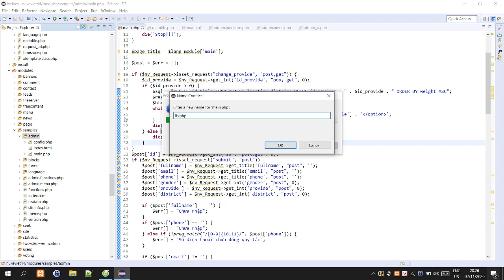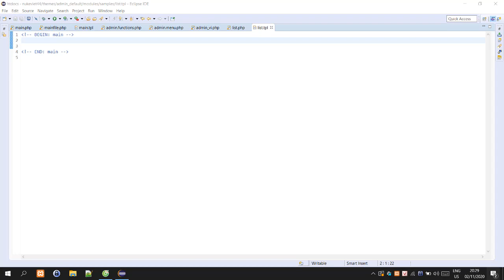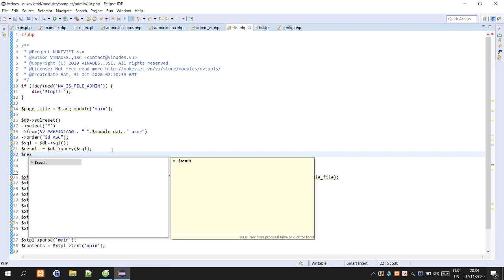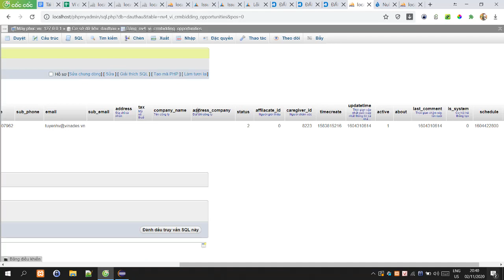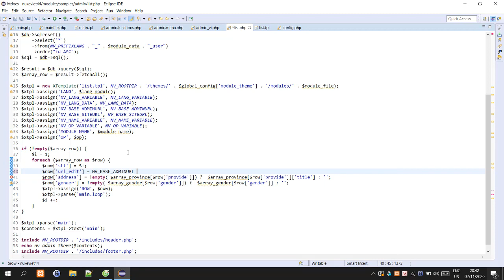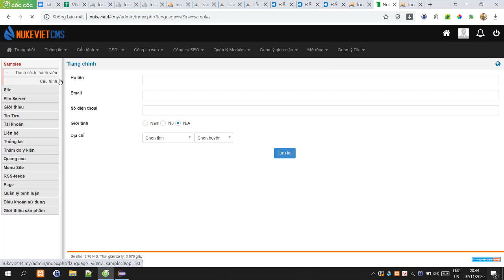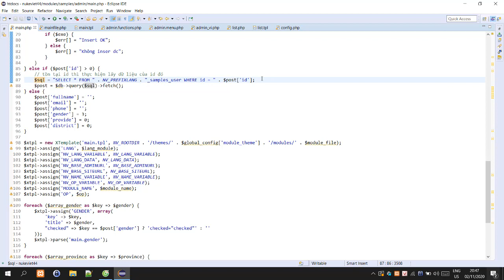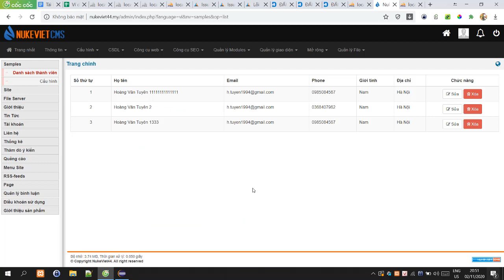Hướng dẫn lập trình tính năng sửa dữ liệu cho module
Tiếp tục series bài học hướng dẫn về lập trình module cho NukeViet. Video lần này là hướng dẫn học viên lập trình tính năng sửa dữ liệu khi người dùng muốn sửa lại dữ liệu